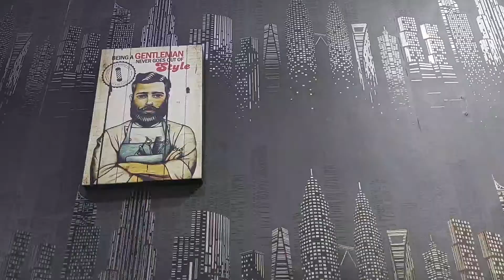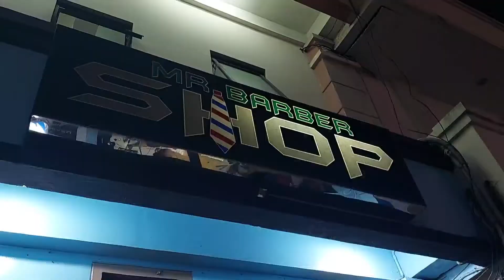UNDERCUT FOR MEN | REVIEW MR BARBERSHOP MANADO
Cuma di barbershop ini !!! Setelah gunting rambut bisa langsung di cuci tanpa pindah tempat, jadi lebih simpel..

Sudah murah, nyaman banget lagi, dapat minuman gratis pulak.. yakin kalian gak mau gunting rambut disini ???

Lokasi : samping pos security kawasan, dibelakang indomaret depan ITC Manado.